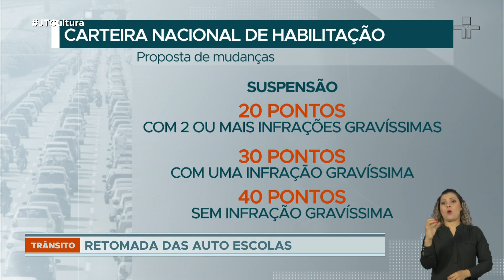Autoescolas retomam aulas práticas em São Paulo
Detrans em todo o país começam a retomar as atividades nas autoescolas. Em São Paulo, as aulas práticas recomeçam nesta semana, e as teóricas serão feitas por videoconferência.